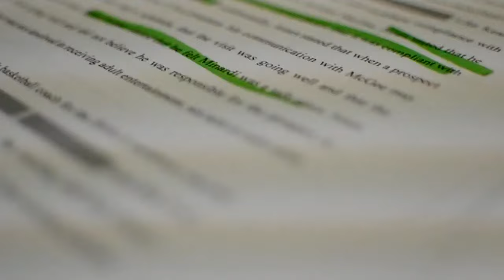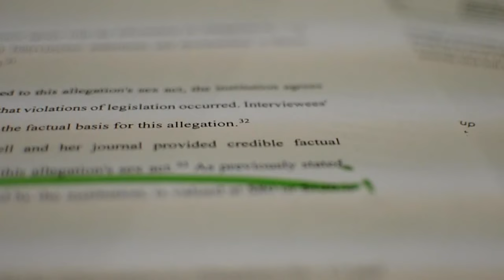Former player reacts to NCAA response to UofL allegations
LOUISVILLE, Ky. (WHAS11) – The University of Louisville received a 117 page response from the NCAA.

“They've already made their distinction on what they feel it was.  When you look at the whole thing, it's really hearsay in my opinion.  There are some things that are true and some things that are not,” said Perrin Johnson, former UofL basketball player.

Johnson played basketball at UofL between 2003 and 2007. He says the NCAA's response makes it clear that head coach Rick Pitino could be facing sanctions.

“Coach Pitino is going to have some type of suspension it sounds like and there's going to be a fine,” he said.

In the document, the NCAA points the finger at Coach Pitino saying, "Pitino cannot completely delegate away responsibility for activities" and "If Pitino saw no red flags...it was because he was not looking for them."  But Johnson disagrees.